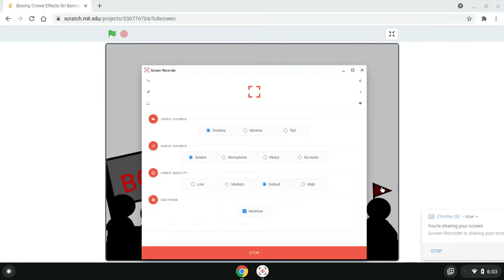Booing Crowd Effects On Banner Crowd By Aaron Suarez